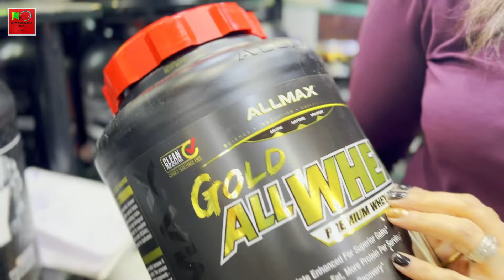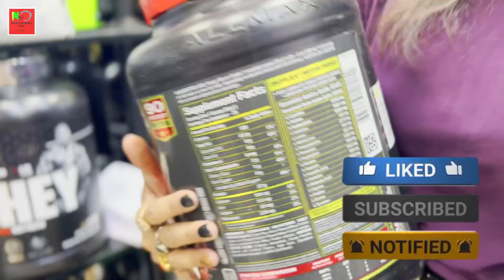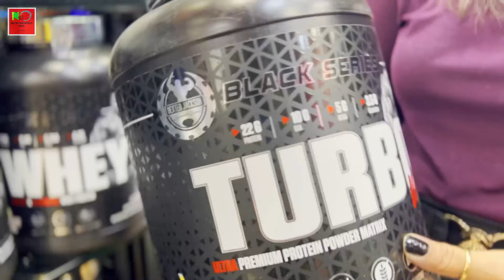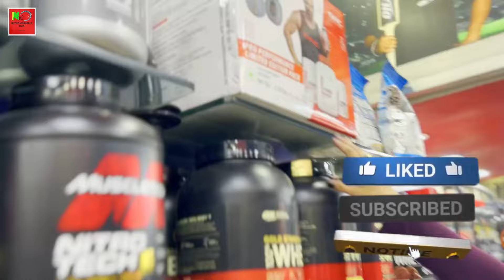NAVRATRI SALE ON PREMIUM PROTEIN SUPPLEMENT IS LIVE | PAN INDIA 🇮🇳 DELIVERY 🚚 AVAILABLE | BIG DEALS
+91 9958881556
We Deliver All Over INDIA 🇮🇳. Intercity Less Than 24 Hours.
AUTHENTICITY GUARANTEED ✅
ORIGNAL SUPPLEMENTS ✅
WITH GST BILL ✅
Google NUTRITION WORLD and follow the Directions 📍
Store Address: A-180, Sukhdev Market, Bhishma Pitamah Marg, Kotla Mubarakpur, New Delhi, Delhi 110003